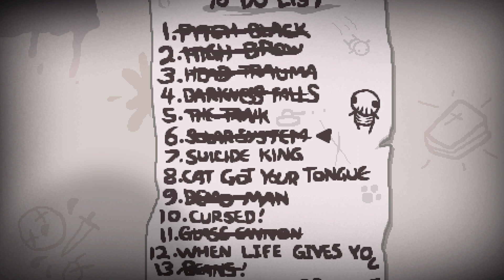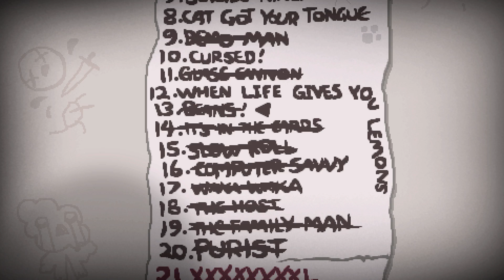The Binding of Isaac: Afterbirth: Bölüm 88: Challenge 6 & Challenge 13!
%1001 SERİSİ!

Perthro rune'u ve Burnt Penny'i açtık.